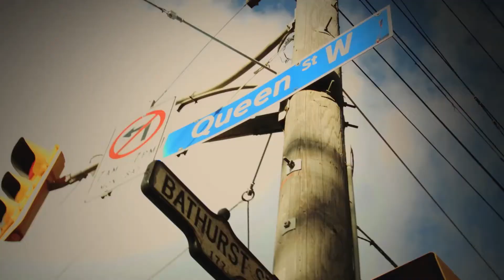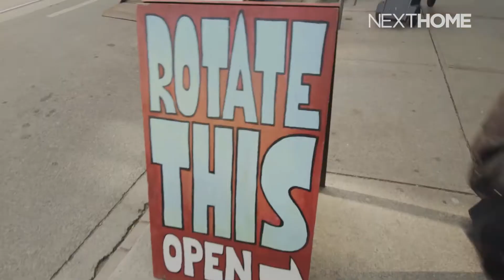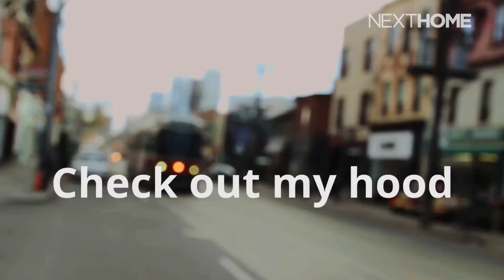West Queen West Is So Much More Than The Drake and Gladstone Hotels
Television personality Leslie Roberts give us a tour of this vibrant Toronto neighbourhood.

Packed with independent boutiques and trendsetting style, the street is a mix of commercial and residential. Two- and three-story walk-up apartments are above storefronts, while a few condos and apartment buildings are in the mix.

Read the full neighbourhood profile of West Queen West, Toronto on nexthome.ca

Filmed: 2016